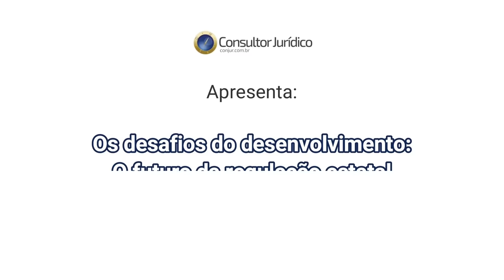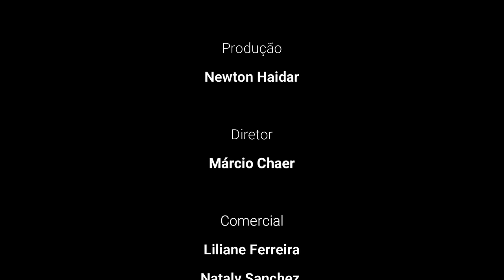Fibe Lisboa: Cláudio Castro